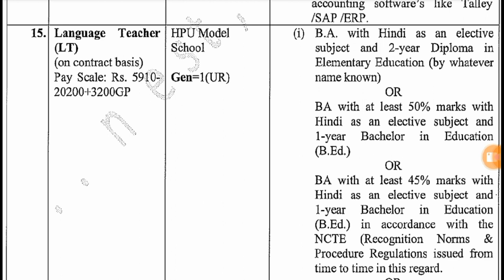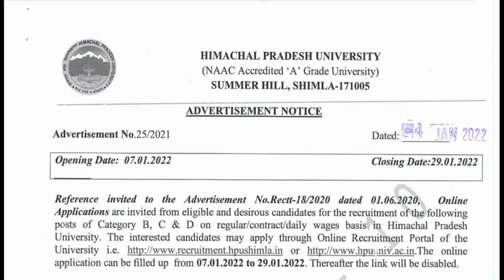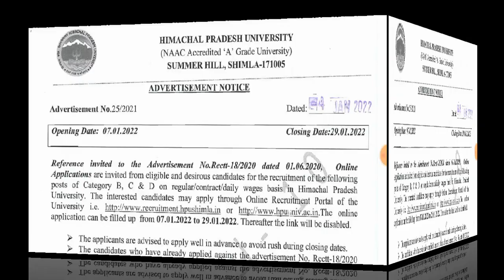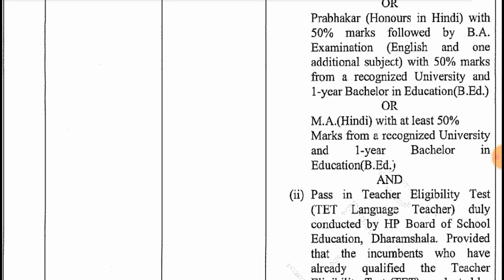आ गई LT Commission New vacancy 2022 | HPU LT commission 2022 | hp LT | LT के लिए फुल स्ट्रेटेजी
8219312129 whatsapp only